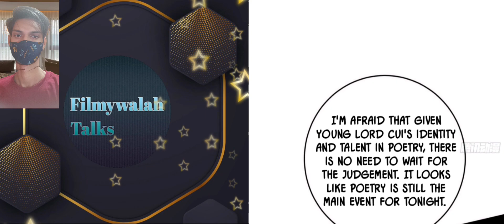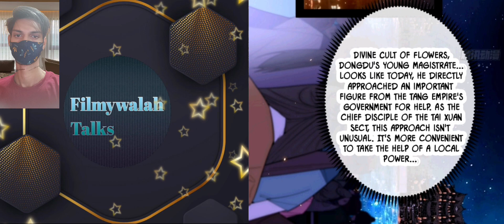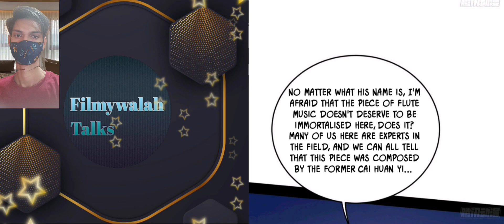{ Bamboo Flute At The Lingering Fragrance }I'm Añ Evil God Chapter 403[ Eng - Sub ] | By Filmywalah